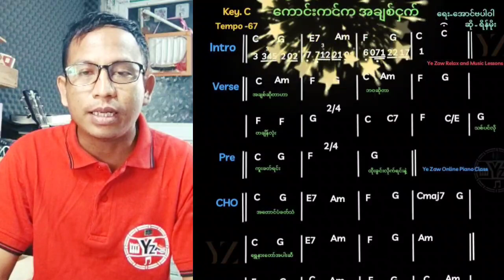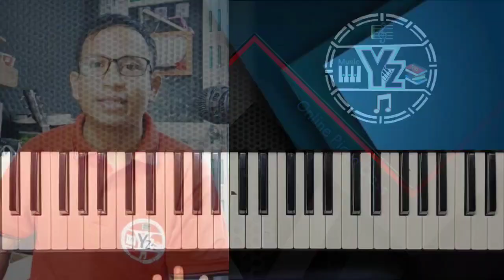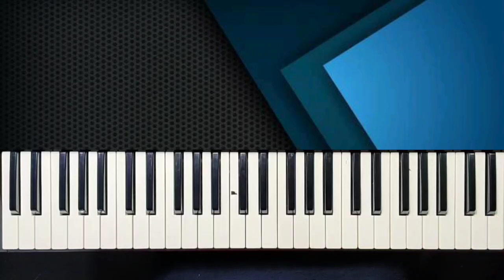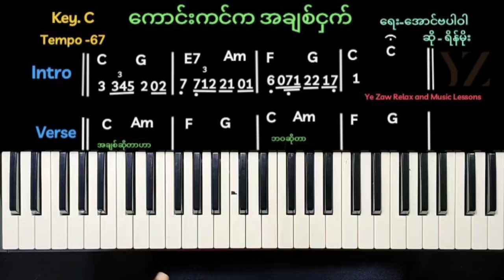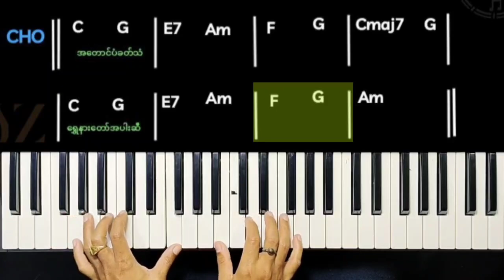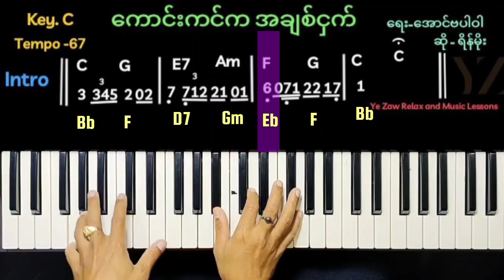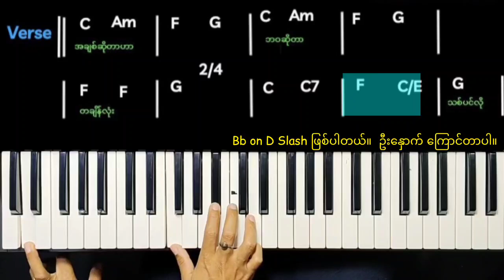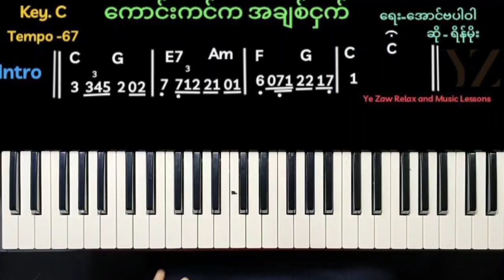Sky From Love Bird - Chord Tutorial Myanmar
ရိန်မိုး သီဆိုပြီး နေတိုးသရုပ်ဆောင်ထားသော နိုင်ငံကျော် ဇာတ်ဝင်တေး။
  ကောင်းကင်က အချစ်ငှက်  ‌
Chord Guide Note 👇👇👇

ဒီ Channel လေးကတော့ ဂီတ / ကဗျာ များ
Relax တီးလုံးများ နားဆင် သီဆိုနိုင်ယုံမျှမက၊
Playlist ထဲတွင် စနစ်တကျစီမံထားသော သင်ခန်းစာများကိုCommunity တွင် Note ရှာပြီး လေ့ကျင့်နိုင်ပါသည်။
လေ့လာမှုကြောင့် တိုးတက်ပါစေ။
သိချင်တာများရှိရင်လည်း Comment ပြုခဲ့လို့ရပါတယ်။ ကျွန်တော်ကို အားပေးလို့ ဒီကဂီတဝါသနာရှင် အတွက် အကျိုးမယုတ်စေရဘူးလို့
ရဲရဲကြီး အာမခံပါသည်။

ကြိုဆိုပါတယ် ခင်ဗျာ။

သင်ကြားပေးလျက်ရှိပါသည်။😍😍😍

သာမက
ရိုးရာအမွေ မဟာဂီတ၊ကာလပေါ်ကို စနစ်တကျ
သင်ရိုးပြုစု သင်ကြားပေးပါသည်။😍😍😍😍

သင်တန်းပုံစံကတော့ ရိုးရှင်းပါတယ်။
Video Class တစ်ခုသာ လက်ခံသင်ကြားပါသည်။
- Video Lessonများကို
- Note (ဘယ်ညာ)အမှတ်အသားဖြင့်
-အချိန်မရွေး လေ့လာဆွေးနွေး လေ့ကျင့်နိုင်သော
   စနစ်ဖြစ်ပါသည်။
(မိတ်ဆွေ အားသမျှအချိန်တိုင်း
မပြတ်လေ့လာနိုင်သည်။)

လေ့လာလိုသူသည်
61 Keys Keyboard ရှိရမည်။
Homework အိမ်စာထပ်ရမည်။

ဂါရဝပြုပြီးသည်နှင့် စတင်လေ့လာရန်
စီစဉ်ပေးနိုင်ပါသည်။

ဂါရဝကြေး
စိတ်ကြိုက်ရွေးချယ်တက်ရောက်နိုင်ပါသည်။